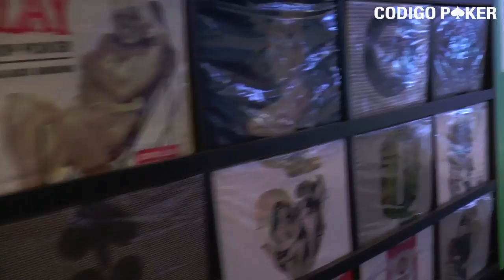BSOP Millions 2014 - Bem-Vindos al BSOP Millions 2014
Sean todos muy bienvenidos al BSOP Millions 2014! Ya esta todo listo para el torneo de poker más grande de latinoamerica.